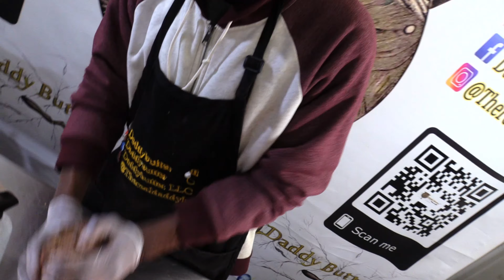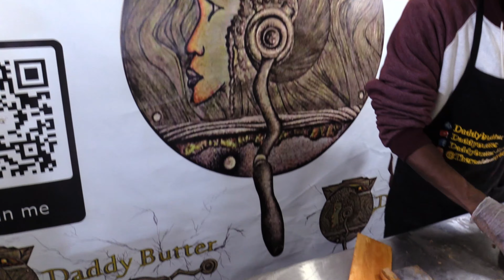we do handmade soaps big DBTV 11 06 20